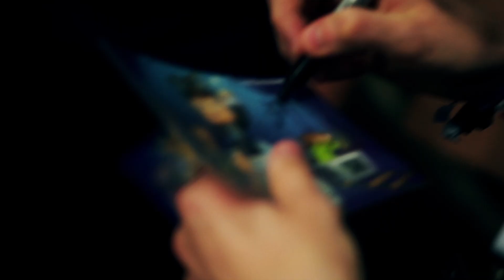Minecraft: Into The Nether (2015) | Official Trailer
Minecraft: The game that took the world by storm. Follow the story of how this phenomenon has ploughed through the 21st century and pushed the boundaries of technology and creativity to the limits.

DIRECTED BY William Simpson
STARRING Ali A, The Diamond Minecart, KSI
1091 Pictures